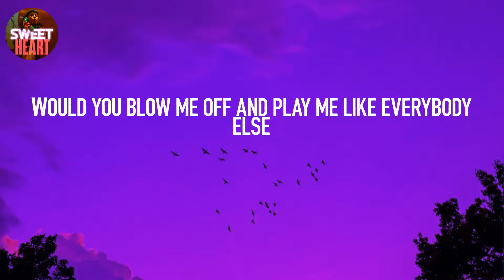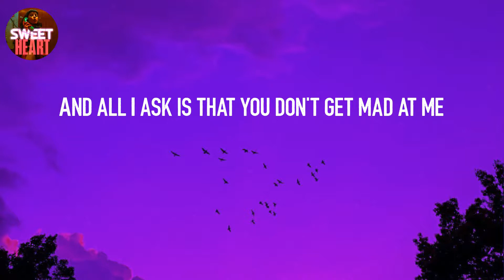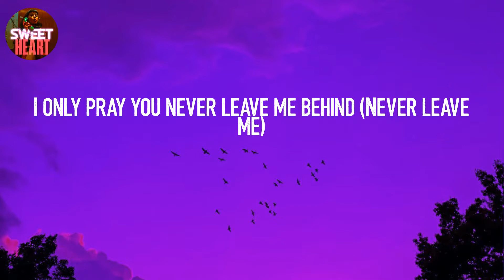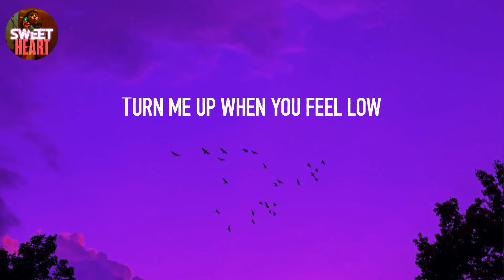𝙎𝙩𝙚𝙧𝙚𝙤 𝙃𝙚𝙖𝙧𝙩𝙨 - 𝙂𝙮𝙢 𝘾𝙡𝙖𝙨𝙨 𝙃𝙚𝙧𝙤𝙚𝙨 (𝙇𝙮𝙧𝙞𝙘𝙨)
Lyrics: Stereo Hearts - Gym Class Heroes